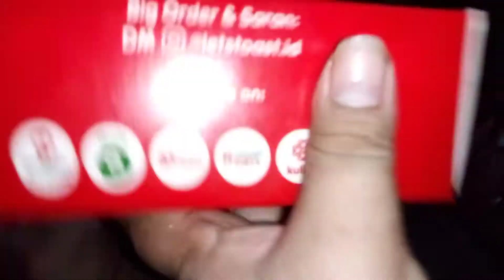anakku dindut senangnya dapat bingkisan sehabis vaksin😍😍😘😘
assalamualaikum
alhamdulillah dinda anakku sudah vaksin pertama gak nangis juga.
awalnya aku sempet khawatir takut dinda nangis ternyata enggak sama sekali.

terimakasih